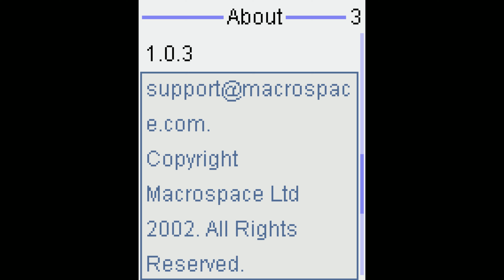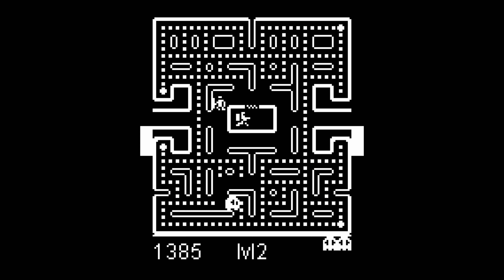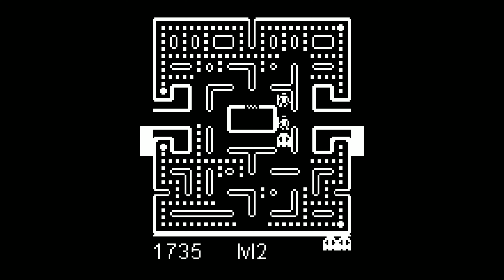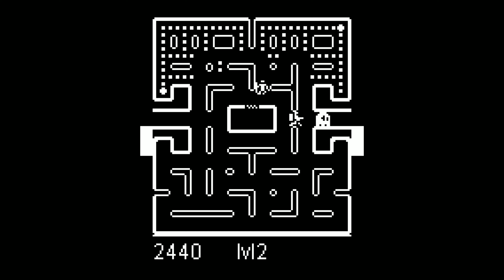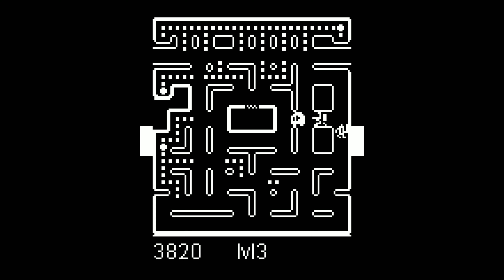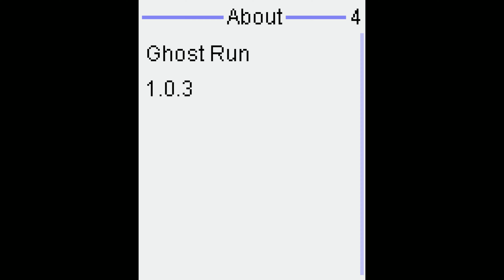GhostRun JAVA GAME (Macrospace 2002)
"GhostRun" - Java game, looks like a full version of previous video - Macro Man Demo!

Help Spooky the ghost collect all the coins while escaping the ghost hunters in this timeless arcade classic that requires fast fingers and quick thinking. Energy boosters temporarily transform Spooky into an evil ghoul able to eat the ghost hunters. Addictive fun for the whole family.

Use the directional keys or 2, 4, 6, 8 to move the player.

Ghostrun
Fast and fun gameplay
Timeless arcade classic for all levels of game player
Danger of serious addiction!